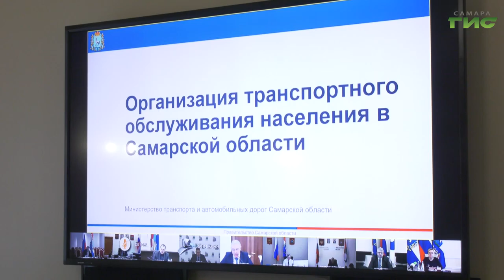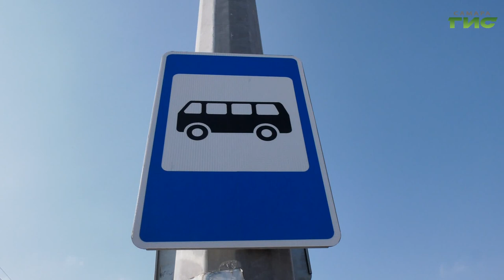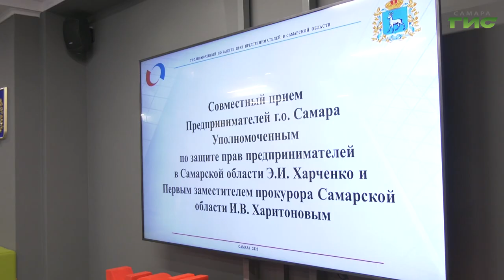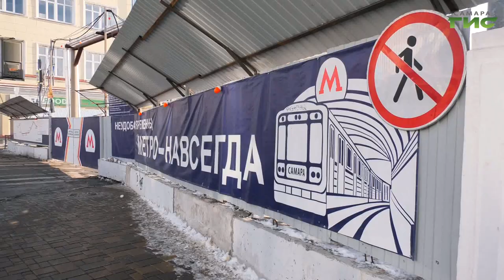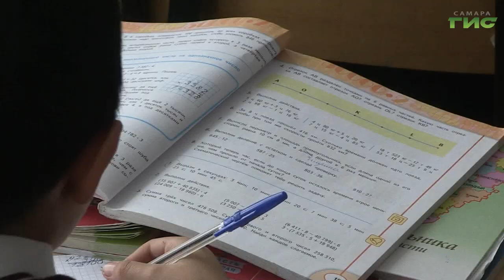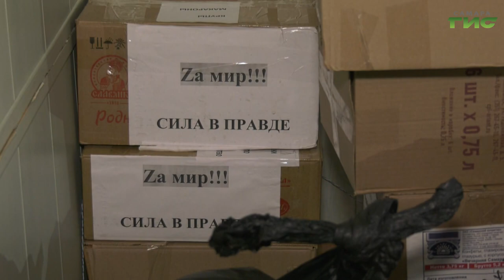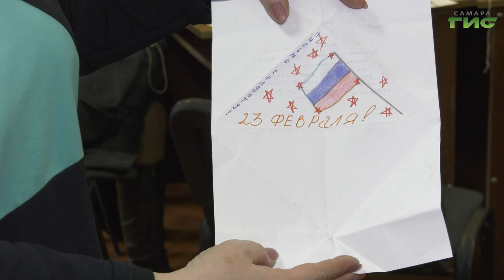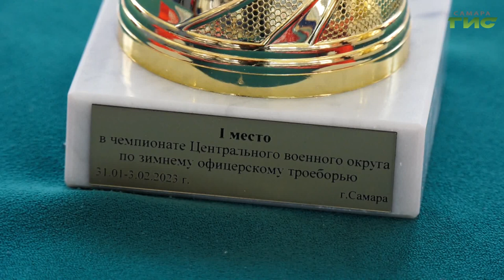"События" от 07.02.2023 (вечер)